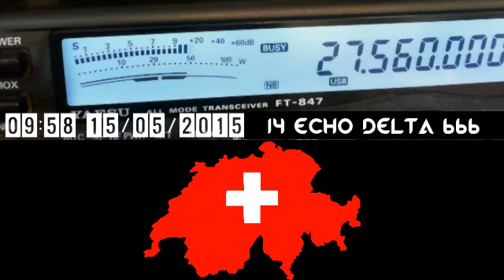15EK/000 de 14ED666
15EK/000